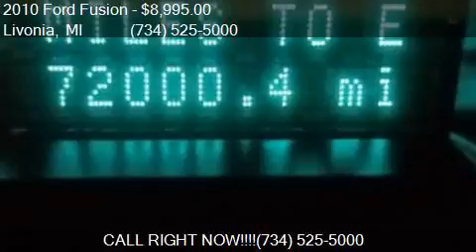2010 Ford Fusion SEL 4dr Sedan for sale in Livonia, MI 48150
This 2010 Ford Fusion SEL 4dr Sedan is for sale in Livonia, MI 48150 at Livonia Chrysler Jeep.

Engine:
Transmission: Automatic 6-Speed
Color: Tuxedo Black Metallic
Mileage: 71970
Contact Livonia Chrysler Jeep 30777 Plymouth Rd Livonia, MI 48150 to test drive this 2010 Ford Fusion SEL 4dr Sedan today.